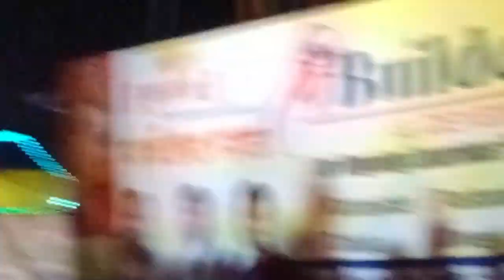Ganpati Visarjan 28 September 2023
lots of ♥️